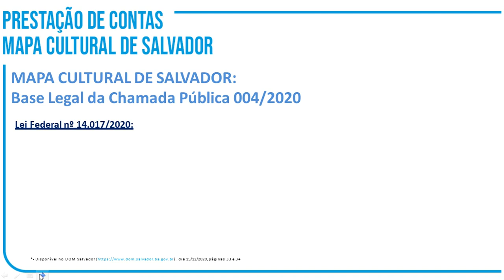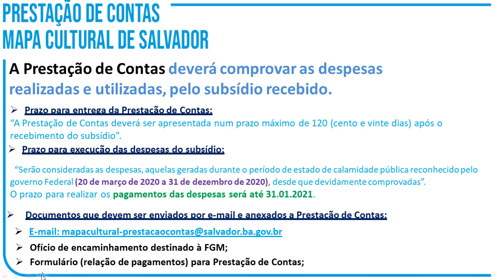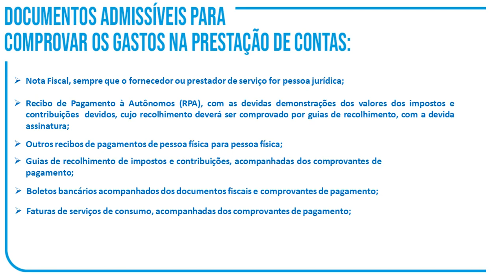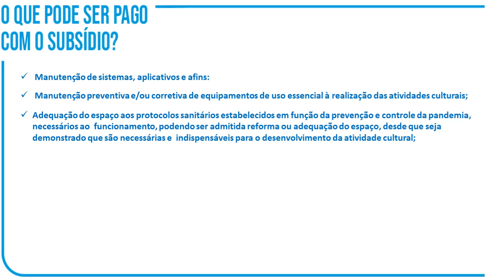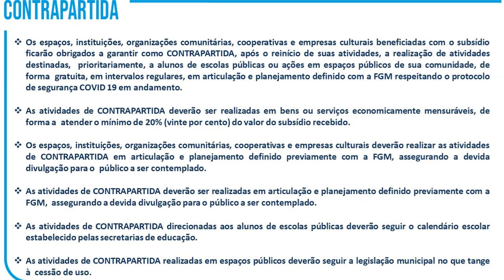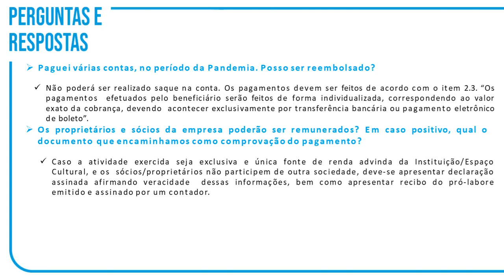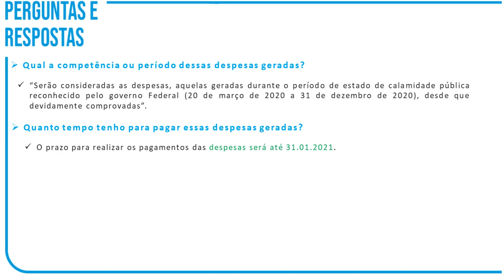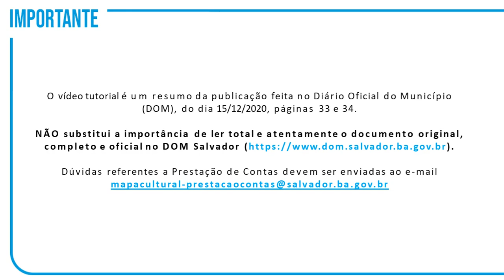Mapa Cultural de Salvador - Orientações Prestação de Contas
Fabiano Medeiros, do setor de Prestações de Contas da FGM apresenta orientações aos beneficiários do subsídio do Mapa Cultural de Salvador, relacionado ao inciso II da Lei Aldir Blanc.